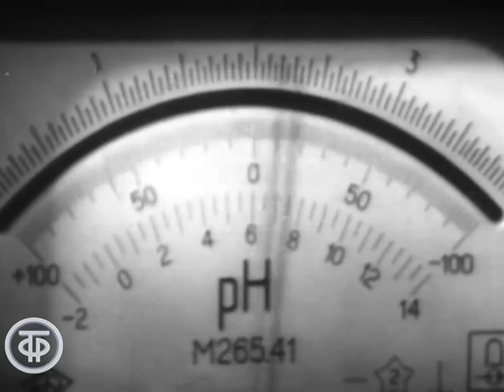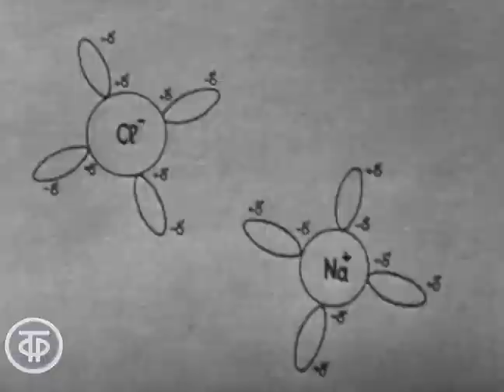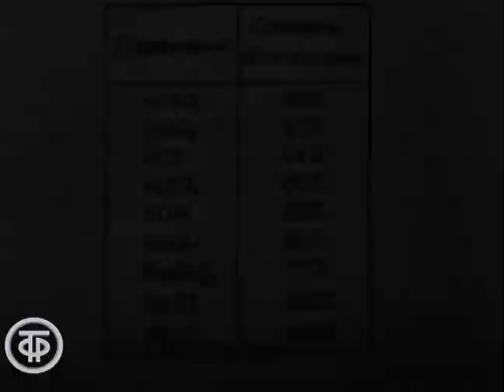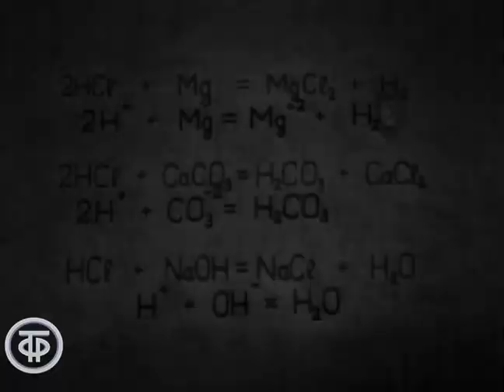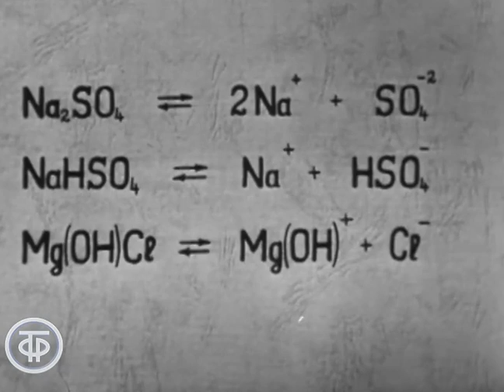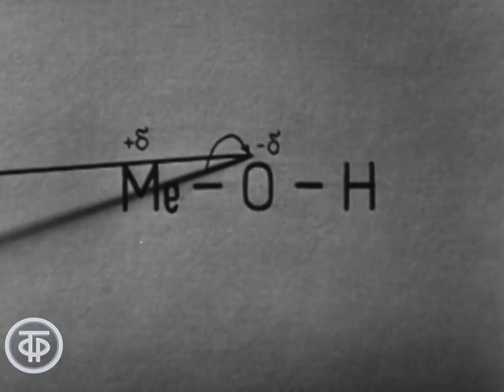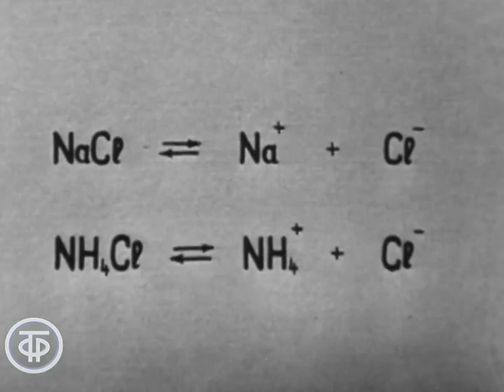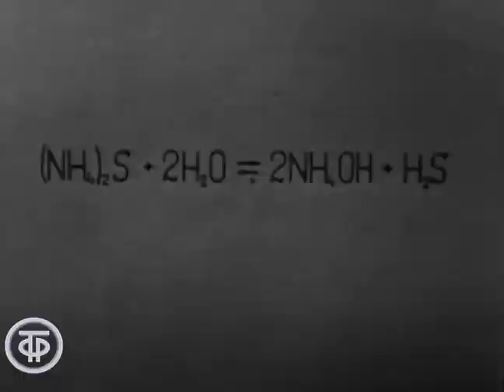Телекинокурс. Химия. Электролитическая диссоциация (1972)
Рассматривается вопрос электролитической диссоциации с позиций современной химии. Лектор - кандидат химических наук В.Д.Смирнов.

Автор сценария - В.Д. Смирнов
Режиссер - Нина Челебаева
Оператор - В. Филатов